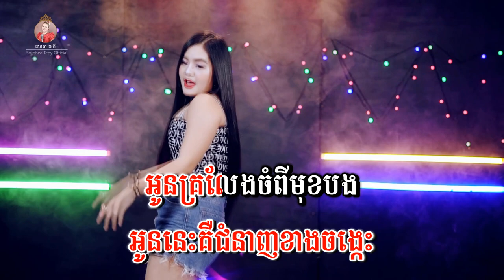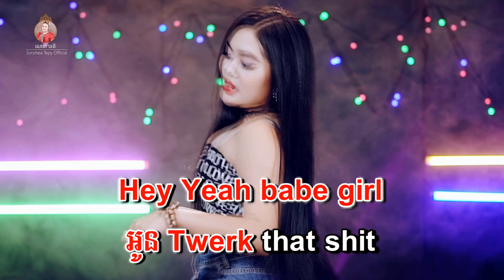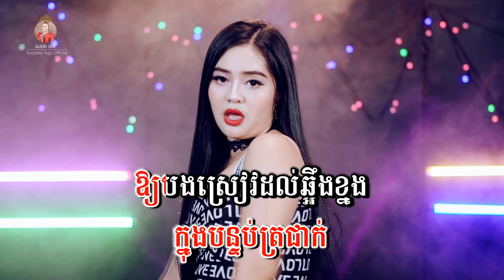ថ្វើក - សោភាទេពី | Twerk - Sorphea tepy |VIDEO - LYRICS